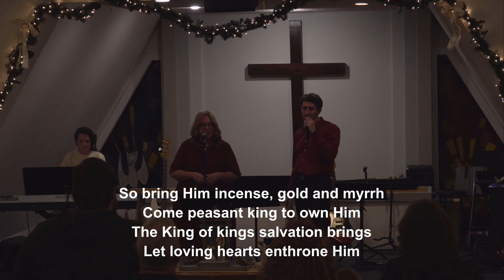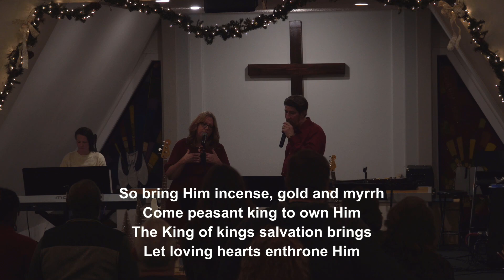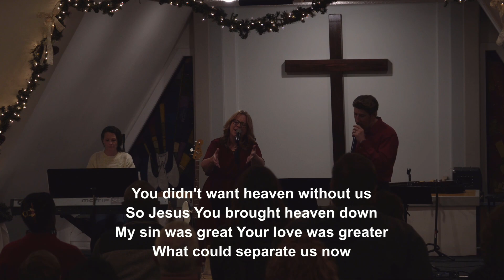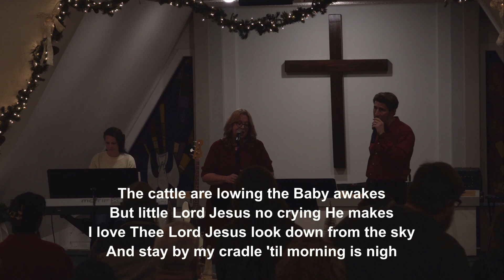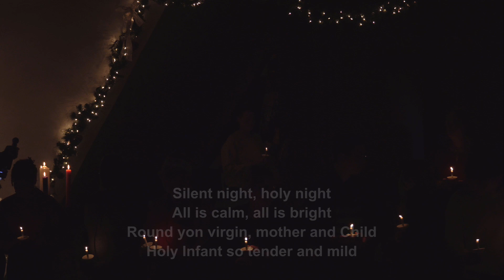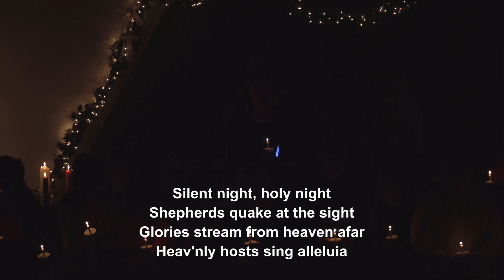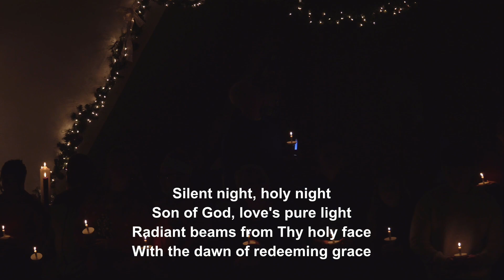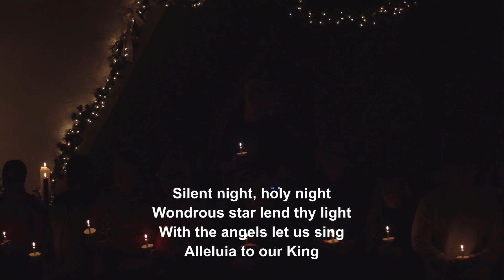Trinity Alliance Church Candlelight Service Livestream 2023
Service every Sunday morning @ 10 AM. This service will be in-person and live-streamed. We hope you will join us!

Trinity Alliance Church (TAC) is part of the The Alliance,
also known as the Christian & Missionary Alliance.

We are people with a passion for God and compassion for people.
We proclaim Christ as Savior, Sanctifier, Healer & Coming King.